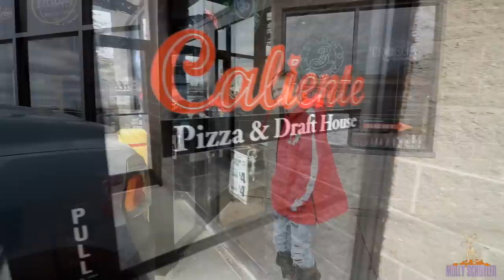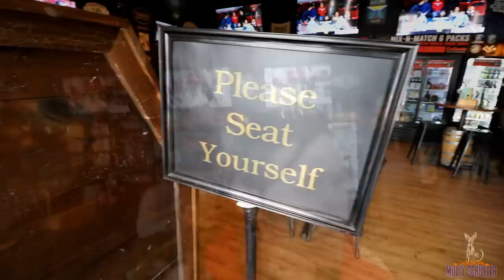CALIENTE!! Pizza Challenge Solo style. Molly Schuyler | Mom Vs Food | Dan Kennedy | EAT LIKE A GIRL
Caliente! Multiple locations throughout Pennsylvania. It’s a team pizza challenge buuuut Dan Kennedy and I love being solo. Seriously. Let’s hit this thing! Mmmmmmm pizza !

mollyschuylereats

molly schuyler

music creds

epidemic sounds